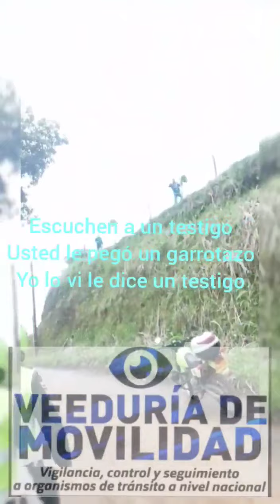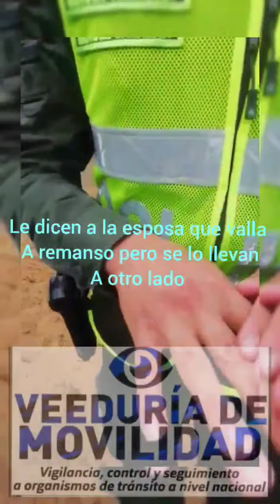DENUNCIA PÚBLICA VÍA CANCELES VILLA SANTANA. (BRUTALIDAD DE LA POLICÍA CORRUPTA DE COLOMBIA.)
Policías ultrajan, abusan y al parecer golpean y hurtan dinero de un ciudadano que les reclamo por qué al parecer lo agredieron físicamente...
Brilla por su ausencia la personería de Pereira y el alcalde Carlos maya.